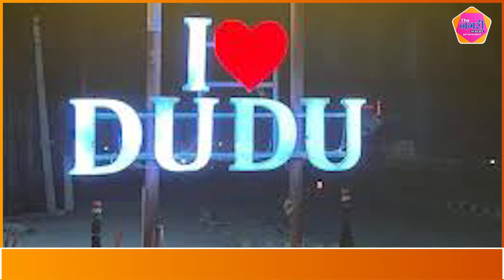Bhanjanlal सरकार बदलने जा रही है Gehlot सरकार का बड़ा फैसला, इस जिले को खत्म करने की तैयारी